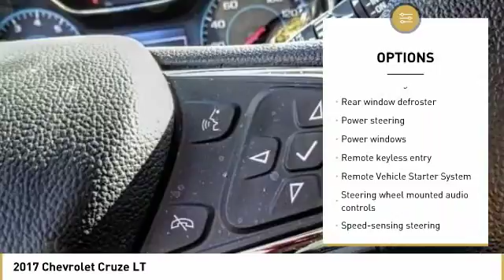2017 Chevrolet Cruze Culver City CA 17U1784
2017 Chevrolet Cruze LT - $17705

Pepperdust Metallic 2017 Chevrolet Cruze LT FWD 6-Speed Automatic 1.4L 4-Cylinder Turbo DOHC CVVTbrbrWith Every Purchase or Lease of a new or used Chevrolet at Nissani Bro's Chevrolet in Culver City, you will receive the following: *Complimentary Lube, Oil, and Filter Change *Complimentary Car Washes *Courtesy Loaner Vehicle *Complimentary Flat Tire Repair *Express Shuttle Service *Pre-Registered Repair Service For the as long as you OWN the vehicle! 40/30 Highway/City MPGbrbrbrReviews:brbr  * Cabin is attractive, especially with the two-tone color scheme; lots of rear seat legroom; plenty of appealing convenience and technology features are offered. Source: Edmundsbr  * Cabin is attractive, especially with the two-tone color scheme; lots of rear-seat legroom; fuel-sipping diesel-engine upgrade available; plenty of appealing convenience and technology features are offered. Source: Edmunds Price includes: $2,000 - General Motors Consumer Cash Program. Exp. 04/02/2018, $1,500 - GM Down Payment Assistance Program. Exp. 04/02/2018